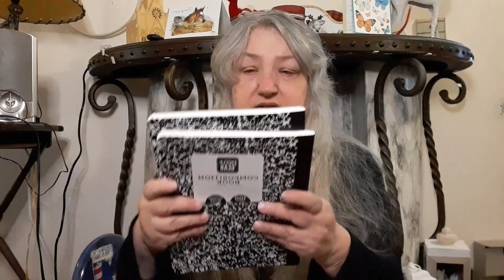SHOPPING HAUL / MANIFEST YOUR NEEDS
Ever heard of ask and you shall receive? Manifesting what you need is kind of the same thing, but when you manifest, you also need to do something to bring about that which you need.

Thank you all so very much for your wonderful cards support and friendship! ~Laura~